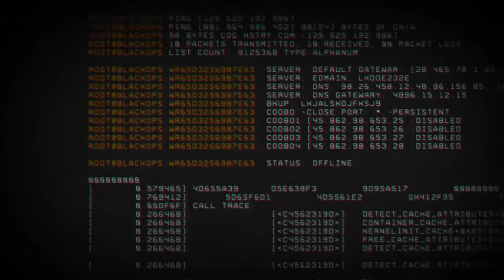Official @CallofDuty | Black Ops 4 | Blackout Introduction | Mythix Music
My first COD spot. Very exciting as I'm a big fan.

Publisher: C21FX
Album: CONEXUS
Track: The Awakening

In this glorious trailer for the new Blackout mode, you can hear my music, 'The Awakening' playing throughout. This is such an incredibly exciting moment for me!

In Blackout, Black Ops comes to life in one massive battle royale experience, combining Black Ops signature combat and the biggest map in Call of Duty history. Play as fan favorite characters and battle through iconic settings from the Black Ops universe. It’s a collision course bringing together the worlds of Black Ops in an all-out survival and elimination experience featuring weapons; equipment; land, sea, and air vehicles; RC-XDs; traps; and even Zombies in an experience that is uniquely Black Ops.

Call of Duty: Black Ops 4 is available October 12, 2018. Pre-order at participating retailers on disc or digital download and get Private Beta Access